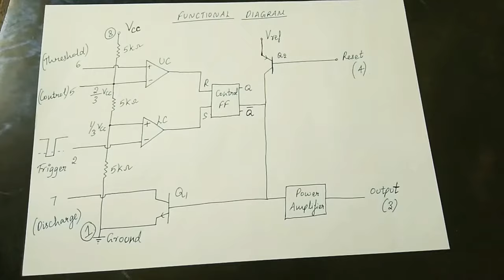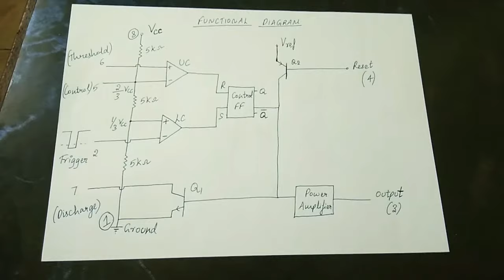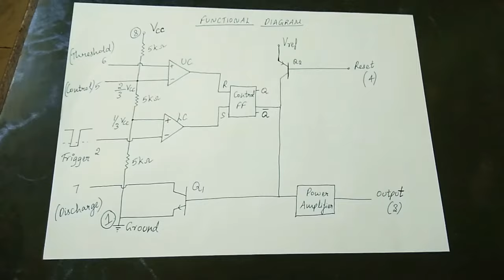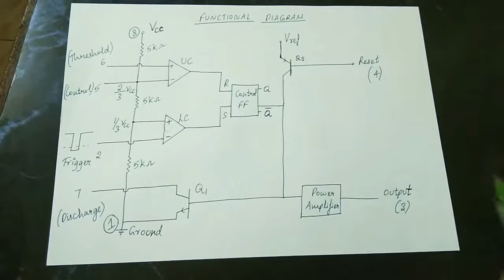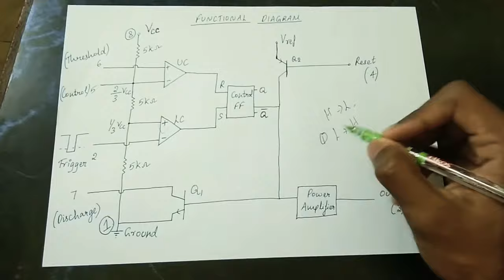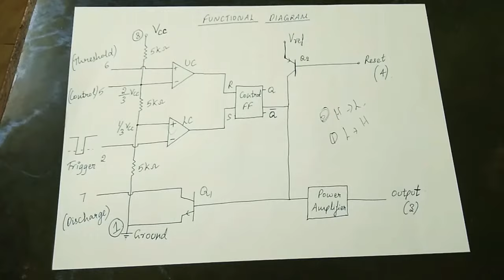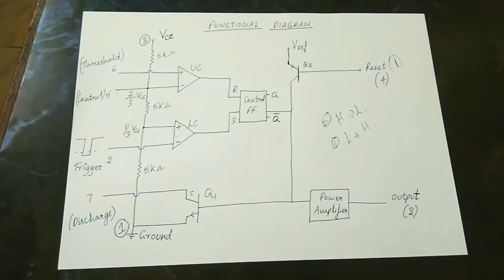555 TIMER IC Explained(Tamil) | Basic Operation | Linear Integrated Circuits | EE